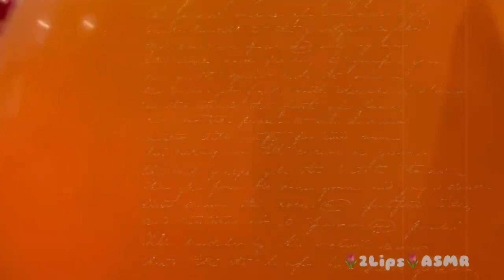🎈 ASMR Balloons/ Blowing,Tapping, Squishing,Deflating,Finger Licking,Playing/ No talking